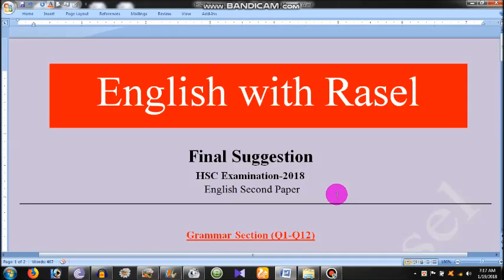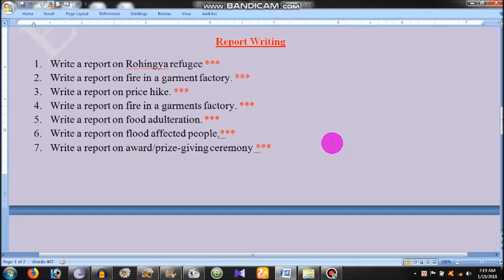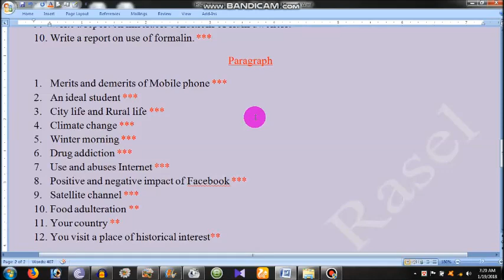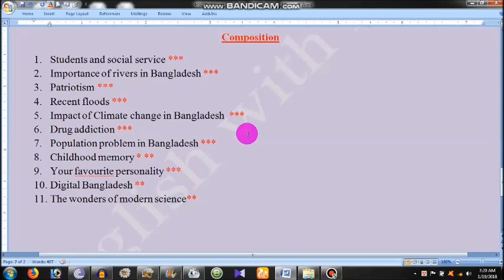Short Suggestion | HSC English 2nd Paper | Exam-2018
100% common HSC English 2nd Paper Suggestion- 2018. An attempt to teach and learn English.